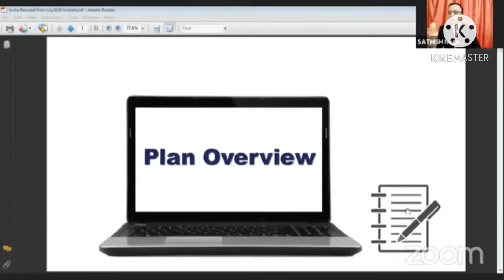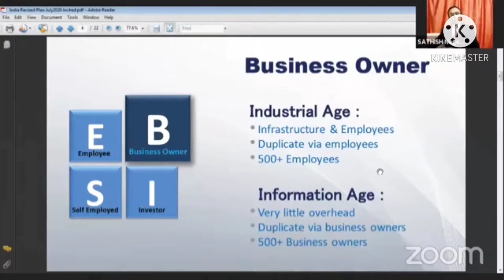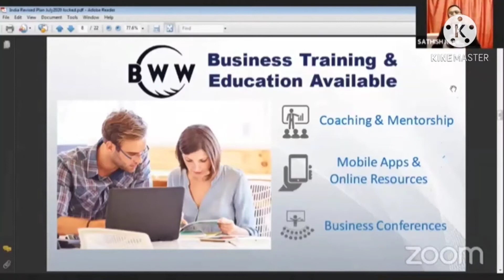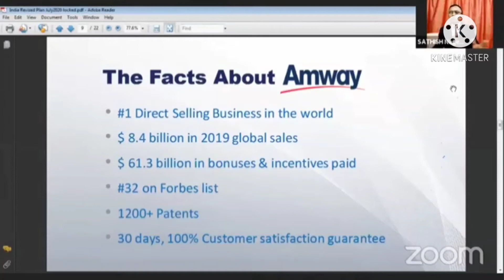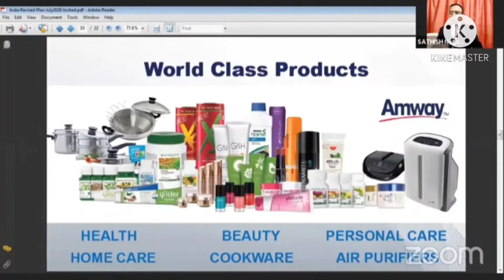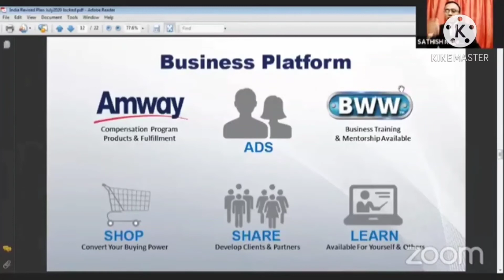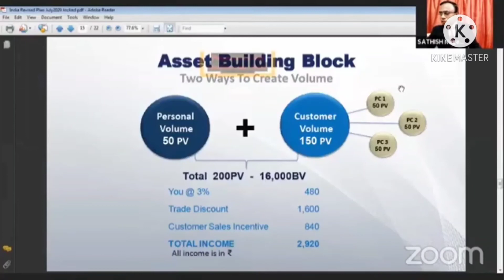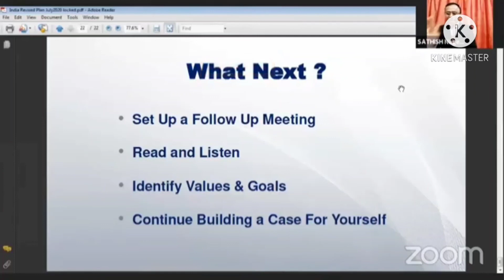Amway business open meeting(13)M.Kumaresan.9944717726,7401431736.